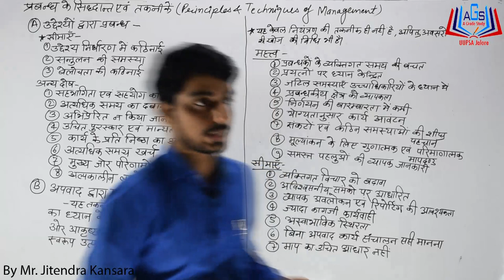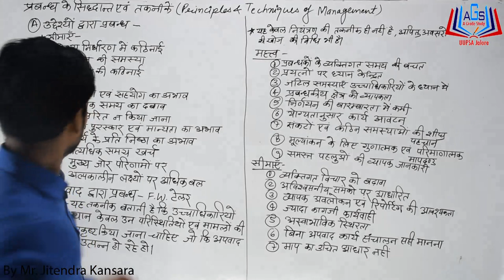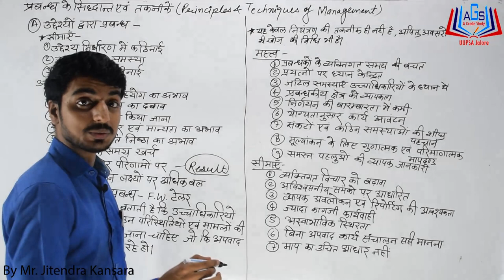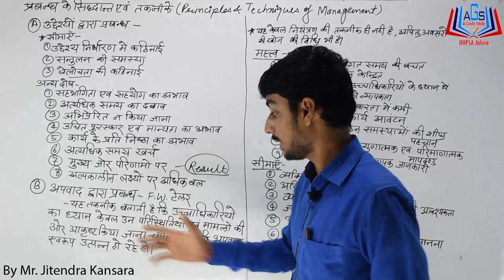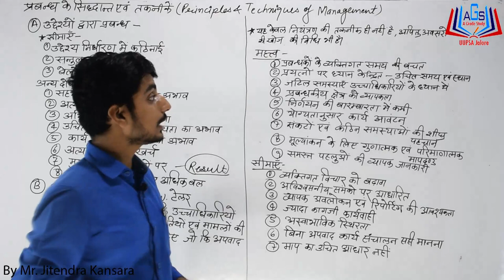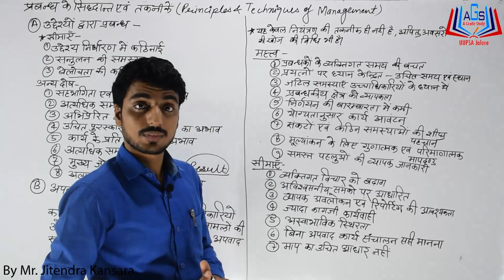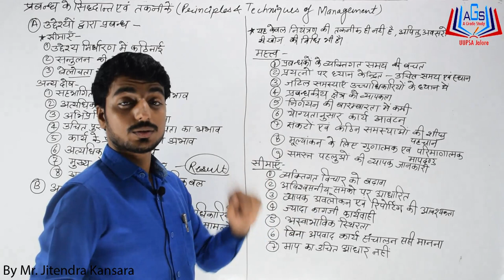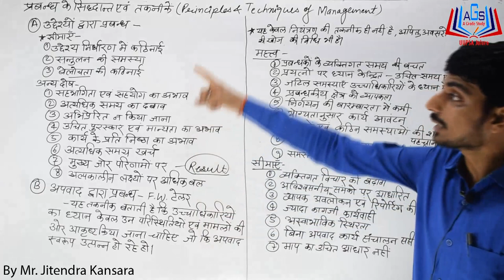प्रबंध के सिद्धांत और तकनी कें ||Principles and techniques of management|| By Mr. Jitendra Kansara